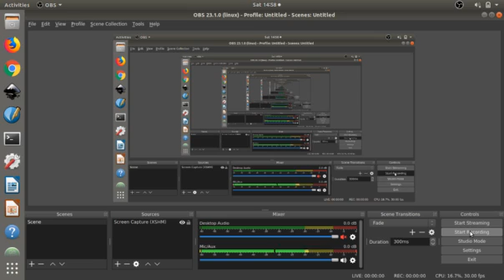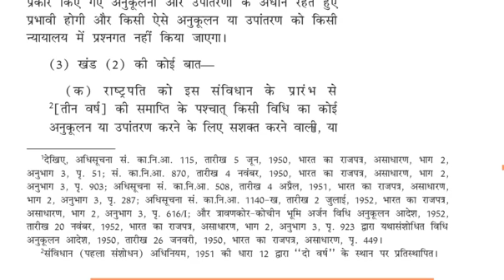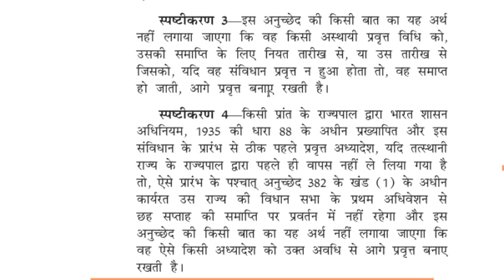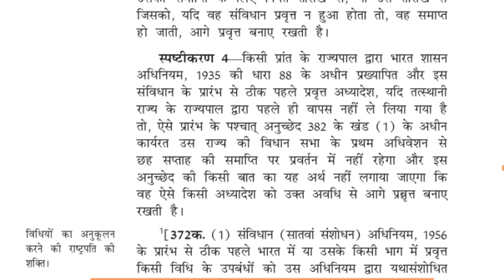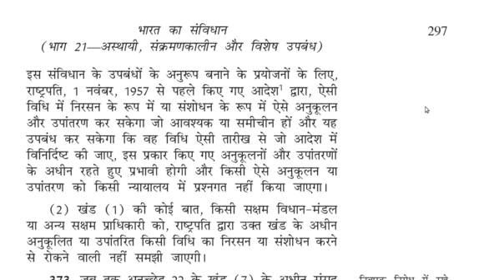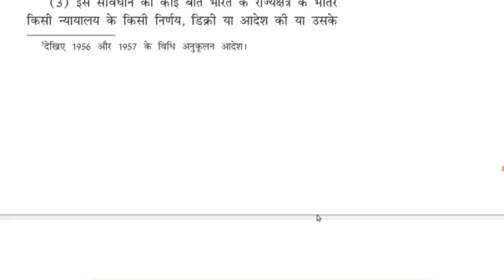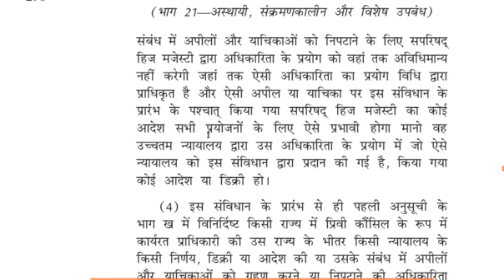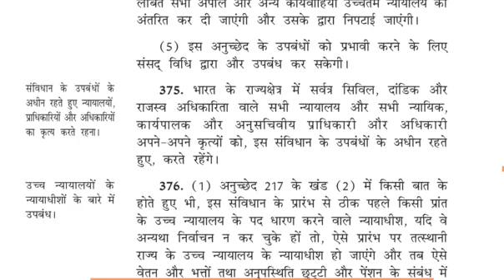372 375 भाग XXI अस्थाई संक्रमणकालीन और विशेष उपबंध अनुच्छेद - 369 - 392 (4)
भाग XXI अस्थाई संक्रमणकालीन और विशेष उपबंध अनुच्छेद - 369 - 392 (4) Temporary, Transitional and Special Provisions  - 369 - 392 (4)